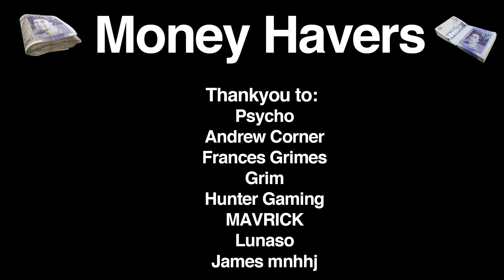SPONSOR TASKS | Nothing To Everything 27 | Descenders